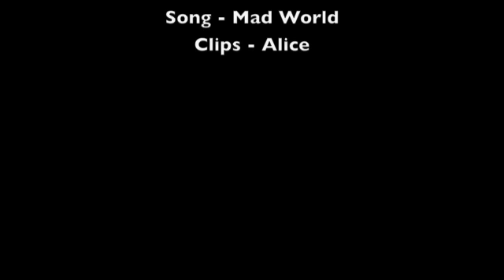Mad World - Alice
I recently got Vegas, so I decided to stop being chicken and just upload everything I've already done. Literally in one fell swoop.

This one was still sitting in iMovie.  Since I plan to never use that program again, I rendered what was there, even if I had wanted to tweak it/fix it still.  I don't think anyone can make any form of Alice in Wonderland type thing and not think of this song.  I'm sure it's completely overdone, but I wanted to give it a spin.

Song - Mad World by Gary Jules
Clips - SyFy's Alice